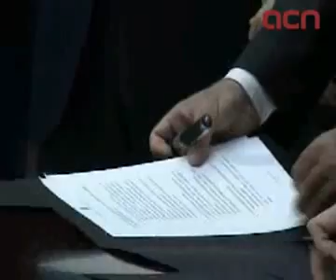Investidura d'Artur Mas